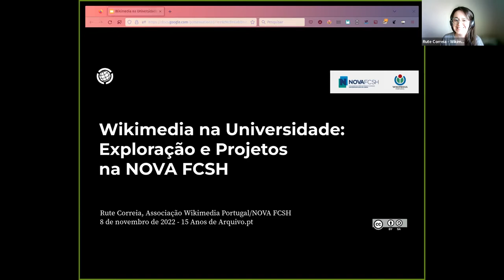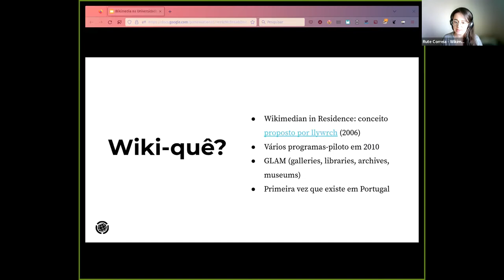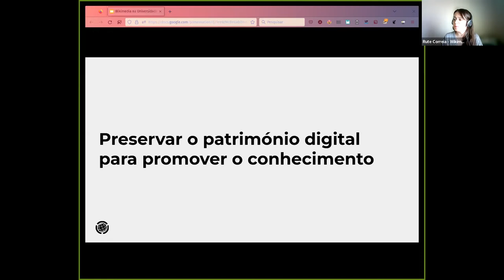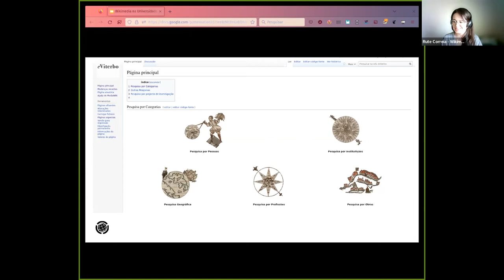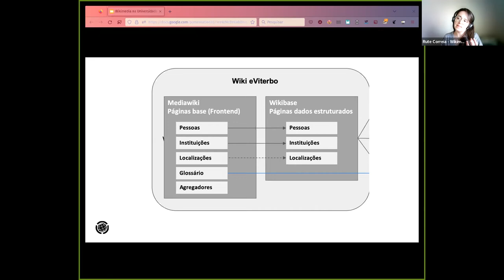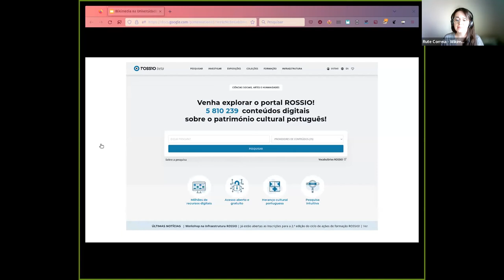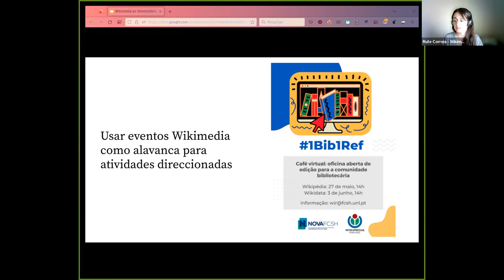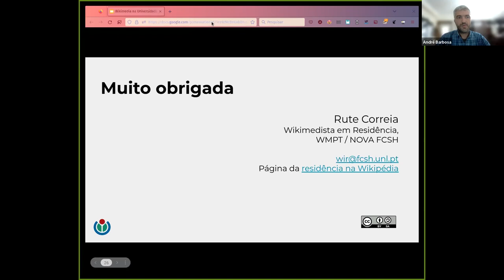Wikimedia na Universidade: Exploração e Projetos na NOVA FCSH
Rute Correia, Residência WMPT na NOVA FCSH, apresenta o projeto que está a desenvolver. Mostra como a Wikimedia, em contexto universitário, contribui para o desenvolvimento do conhecimento, para a sua preservação e acesso por todos.

Esta apresentação  é parte do evento organizado pela Wikimedia Portugal sobre preservação digital para assinalar os 15 anos do Arquivo.pt.

Wikimedia na Universidade: Exploração e Projetos na NOVA FCSH - Rute Correia, Residência WMPT na NOVA FCSH